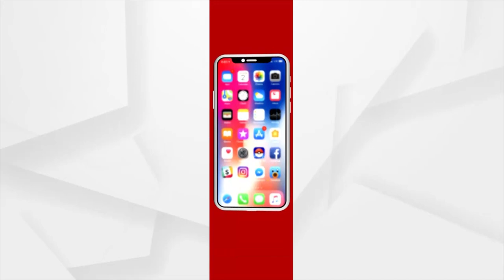ବାରଣାସୀରେ କ୍ଲିନ୍ ଦ ଷ୍ଟାଚ୍ୟୁ କାର୍ଯ୍ୟକ୍ରମ ଅନୁଷ୍ଠିତ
କେନ୍ଦ୍ରମନ୍ତ୍ରୀ ଧର୍ମେନ୍ଦ୍ର ପ୍ରଧାନଙ୍କ ନେତୃତ୍ବରେ ଡିସେମ୍ବର ୫ ତାରିଖରେ ଉତ୍ତରପ୍ରଦେଶର ବାରଣାସୀରେ କ୍ଲିନ୍ ଦ ଷ୍ଟାଚ୍ୟୁ କାର୍ଯ୍ୟକ୍ରମ କରାଯାଇଥିଲା । ଏଥିରେ ବାରଣାସୀରେ ସର୍ଦାର ବଲ୍ଲଭ ଭାଇ ପଟେଲଙ୍କ ମୂର୍ତ୍ତକୁ ସଫା କରିବା ସହ ବାରଣାସୀର ବିଭିନ୍ନ ମନ୍ଦିରକୁ  ସ୍ବଚ୍ଛ ରଖିବା ପାଇଁ  ବିଭିନ୍ନ ସ୍ବଚ୍ଚତା କାର୍ଯକ୍ରମ କରିଥିଲେ କେନ୍ଦ୍ରମନ୍ତ୍ରୀ ଧର୍ମେନ୍ଦ୍ର ପ୍ରଧାନ ।